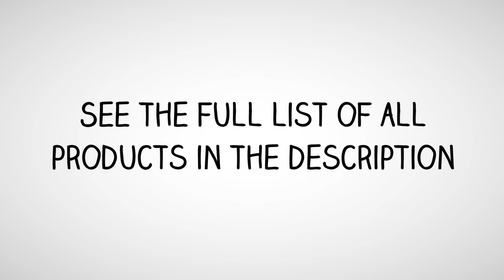The Top 3 Best Car Steering Wheel Locks You Can Buy 2019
3. The Club 900 Steering Wheel Lock, Yellow
2. The Club CL606 Brake Lock Vehicle Anti-Theft Device
1. The Club 1010T Original Club Steering Wheel Lock, Navy Blue